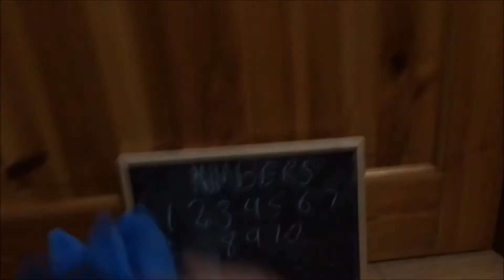Super Sonic Genesis Adventures S1E3: Knuckles gets Home Schooled!